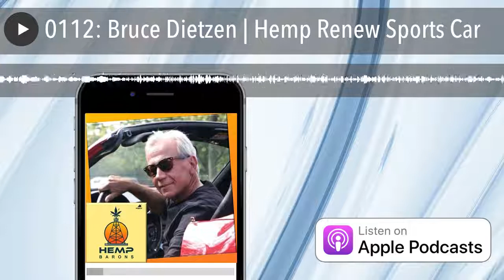0112: Bruce Dietzen | Hemp Renew Sports Car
Continuing Henry Ford's hemp car legacy

Hemp based carbon fiber helps manufacturers dramatically reduce the carbon footprint of their products. Bruce Dietzen founder of Carbon Negative Fiber and Renew Sports Cars joins Joy Beckerman to explain how the production of carbon fiber, aluminum, steel and fiberglass pumps tons of CO2 into the atmosphere but the production of hemp based carbon fiber actually removes CO2 from the atmosphere.